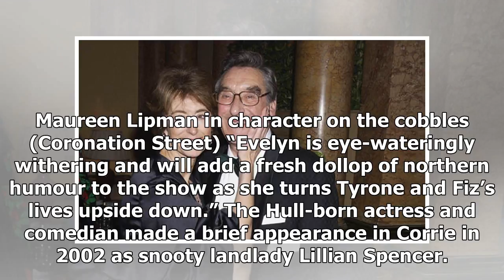First photo! Maureen Lipman joins Coronation Street as a 'straight battleaxe'